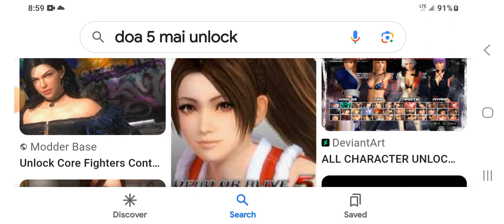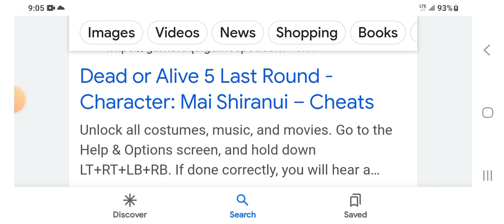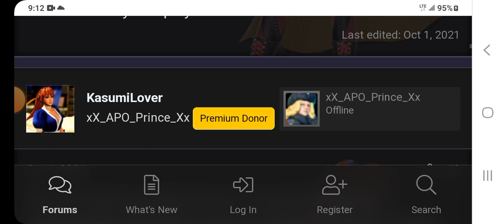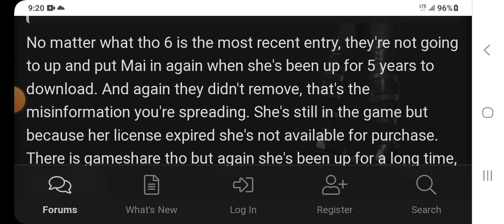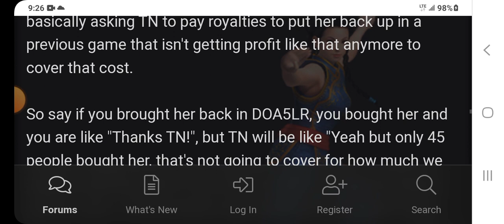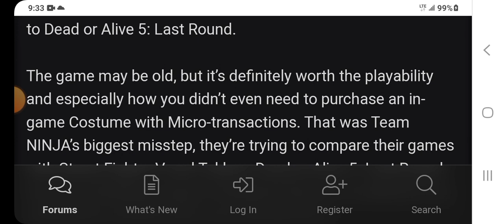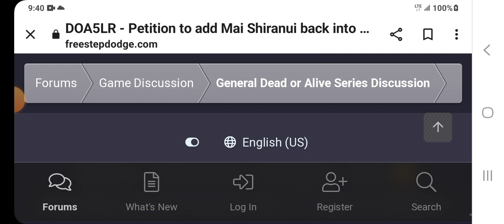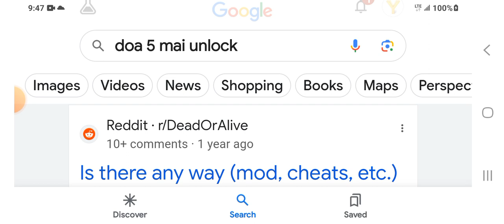The timed exclusive DLC of Mai Shiranui in DOA5. (UPDATE in D box).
I ended up running across unexpected long thread. I failed to mention the timed costume DLCs,too. My argument as the WHY Mai is not timed in DOA6 still stands despite her having a small story segment in 6,which is cool. However that's no excuse to not return her in 5. Oh,and AKUMA(guest character)was available in Tekken 8 BY DEFAULT AND NOT TIMED DLC! I know he's in the story but it makes no sense he didn't suffer the Mai DlC treatment.